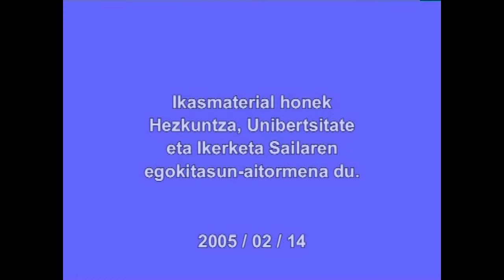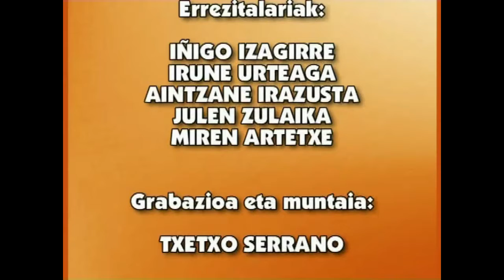EPB-Oihenart (Maitenaren gal kexua)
Euskal Klasizismoan kokatu ohi den Oihenart handiaren olerki bat.